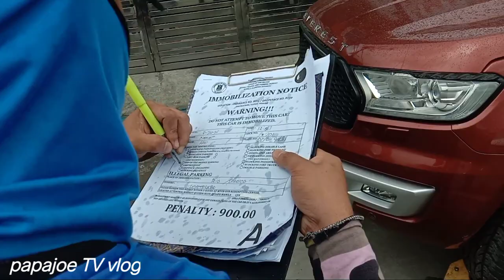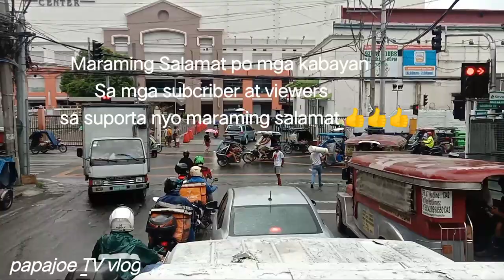MTPB CLAMPING OPERATION RECTO DELPAN MEL LOPEZ BLVD..